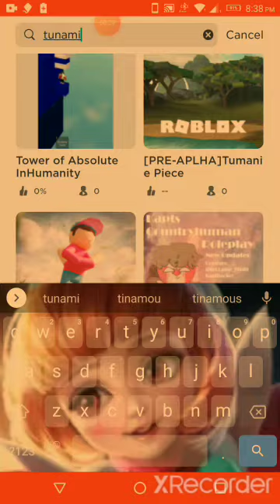speedrun in Roblox tunami